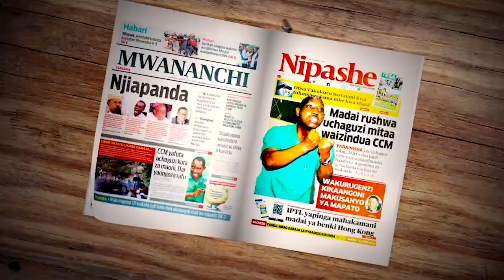𝐌𝐀𝐙𝐈𝐖𝐀 𝐘𝐀𝐃𝐀𝐈𝐖𝐀 𝐊𝐔𝐔𝐀 𝐍𝐃𝐔𝐆𝐔 𝟓, 𝐀𝐍𝐀𝐘𝐄𝐃𝐀𝐈𝐖𝐀 𝐊𝐔𝐌𝐔𝐔𝐀 𝐌𝐊𝐄𝐖𝐄 𝐃𝐀𝐑 𝐀𝐊𝐀𝐌𝐀𝐓𝐈𝐖𝐀 𝐃𝐎𝐃𝐎𝐌𝐀.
88.9 DAR/ZNZ/PWANI 📻 | 104.1 DODOMA 📻 | 94.5 ARUSHA 📻 | 97.3 MBEYA 📻 | 94.9 MWANZA 📻 | SHINYANGA 106.3 📻 | KIGOMA 101.7 📻